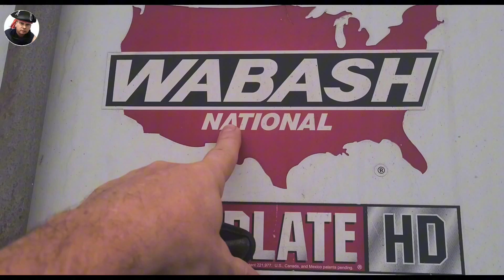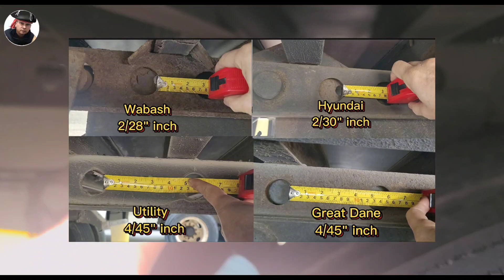El Tandem y los huecos?.🤔?